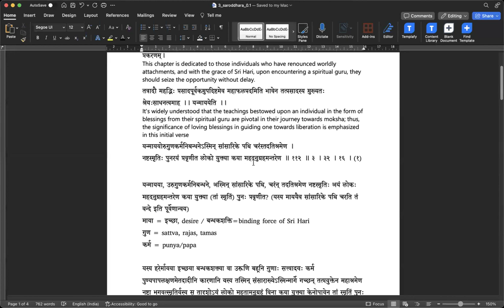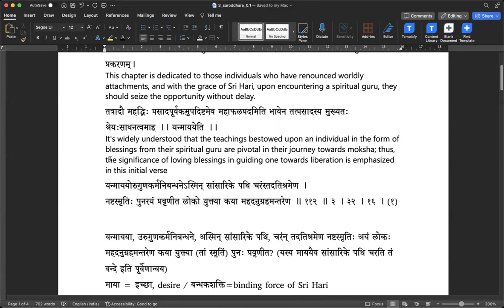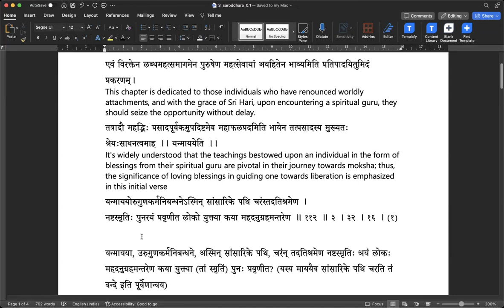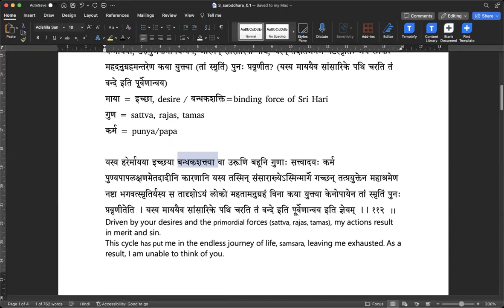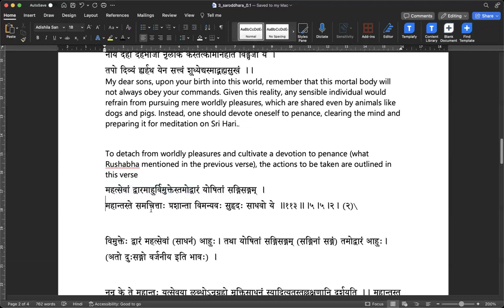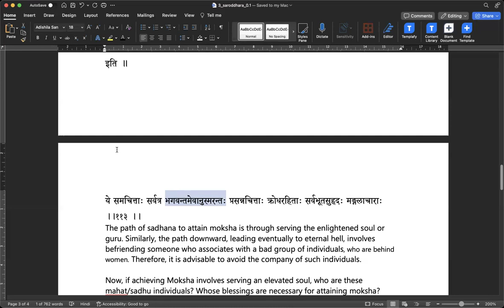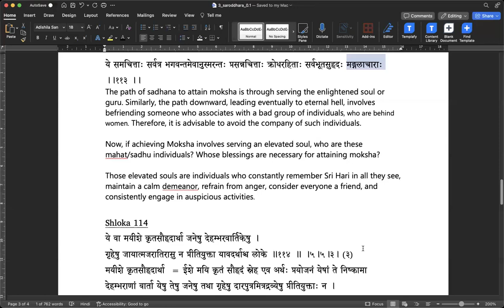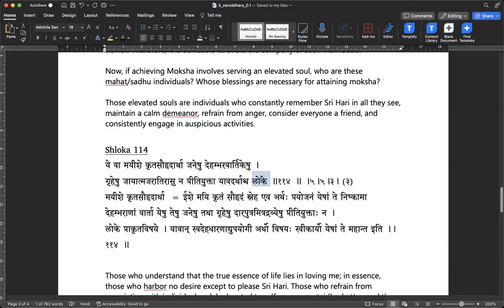Day 46- Bhagavata Saroddhara -20th April 2024 - महत्सेवाप्रशमशाप्ररण- 112-114 - by Sri Vijayananda